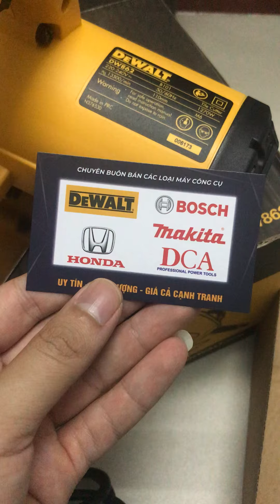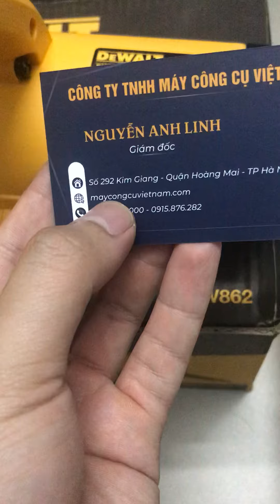cắt gạch dw862 dewalt bảo hành 3 năm